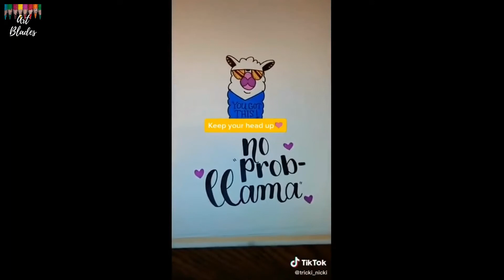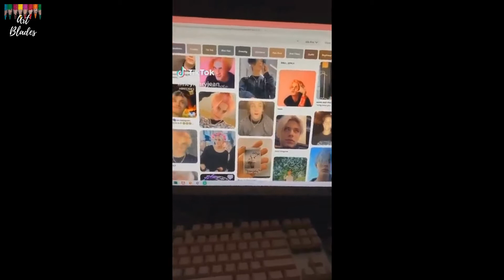🎨Art is Fun! ❤️Tiktok Painting Hacks and DIY Drawing Tricks😃 #21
Enjoy some more great Tiktok Art I found!! (TIKTOK ART COMPILATION #3)

Welcome to Art Blades. During the cause of your journey, you may develop the urge to sketch with me when I am sketching or paint with me when I am painting. But, most of you would rather just relax to the satisfying effects of these artistic works.

In this channel, you will see artists utilize different creative process to create speedart that you would cherish if you are a fan of digital art.

Also, you will notice some contemporary art painters in our channel continue to practice watercolor art as the main or one of their interests in creating beauties from pure inspiration for your appreciation.

Songs:
Oshóva - Lonely Ride